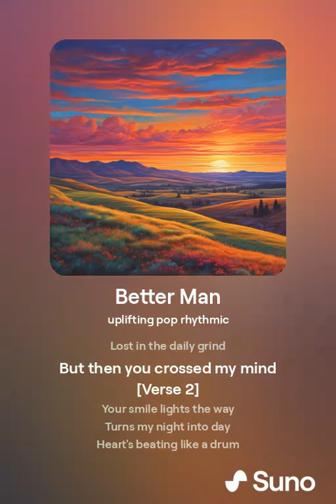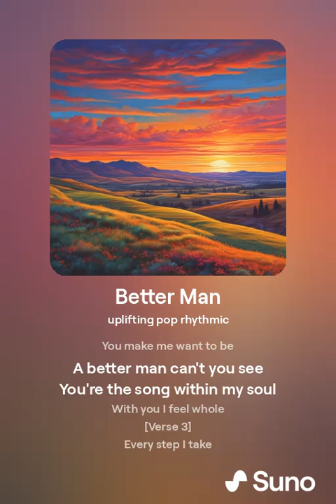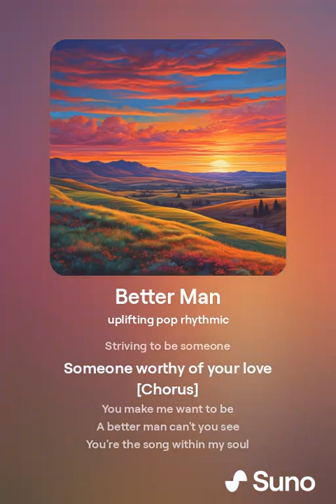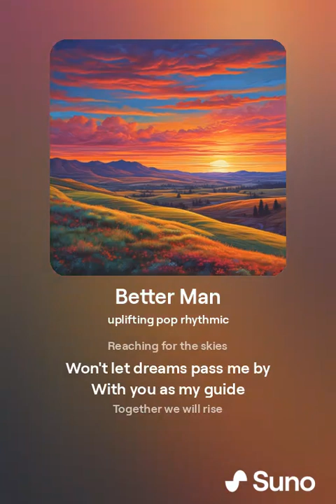Better Man 1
Enjoy this music video!

Perfect for relaxing, studying, or simply enjoying good music.